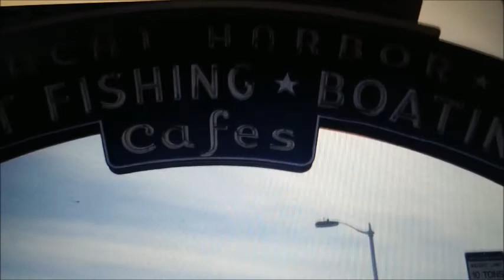Lucky guys Charlie Vallone